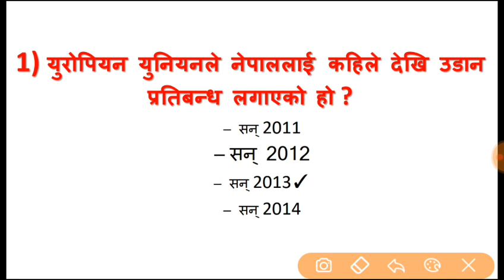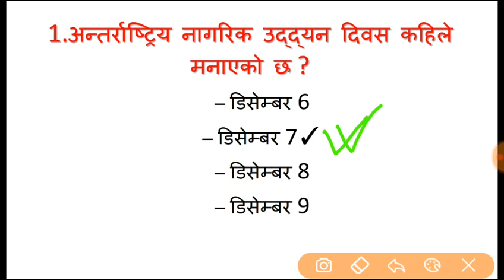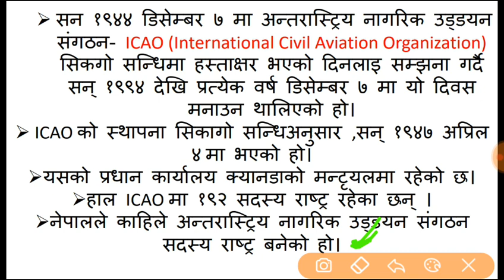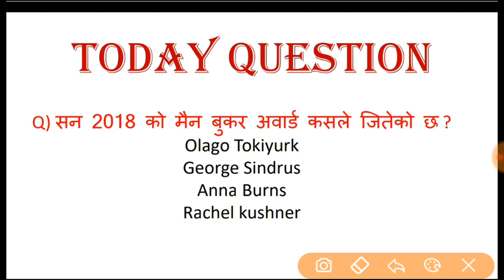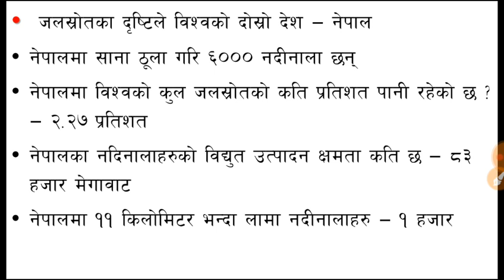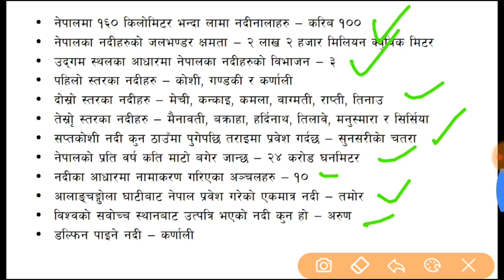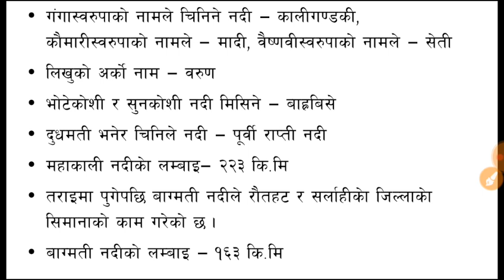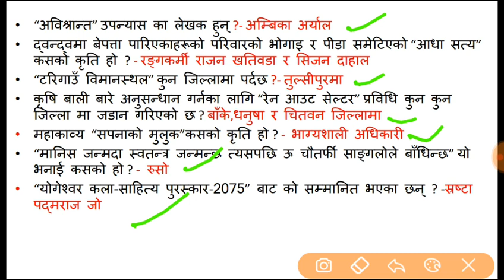Current Affairs loksewa Nepal #62| 26 mangsir 2075 |समसामयिक| Smartgk | 12 December 2018